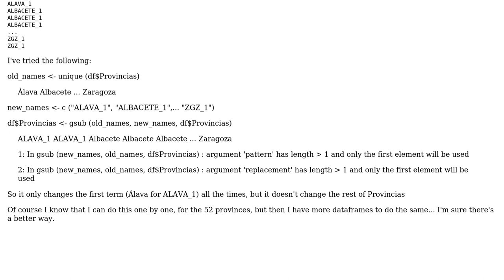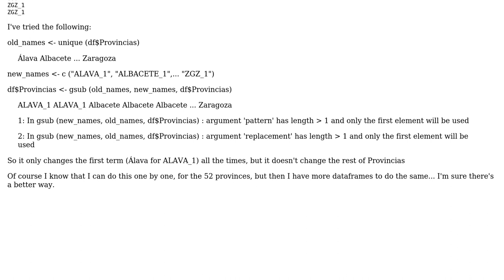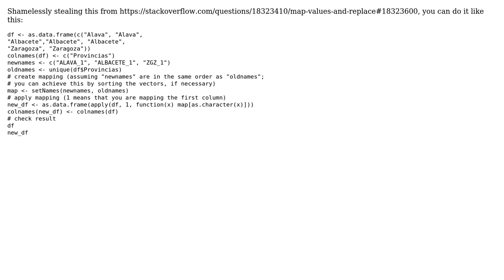GIS: Replace multiple fields in a column, not characters but words, in R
With thanks & praise to God, and with thanks to the many people who have made this project possible! | Content (except music & images) licensed under CC BY-SA | Music | Images & others | With thanks to user s6hebern user nmtoken user manup and the Stack Exchange Network Trademarks are property of their respective owners. You are responsible for your own actions.